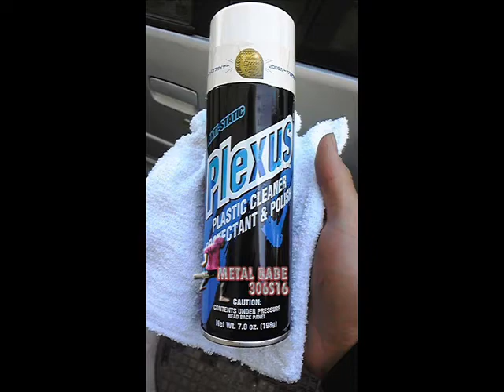洗車の仕方 手洗い洗車 プジョー３０６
洗車の仕方を動画にしてみました。